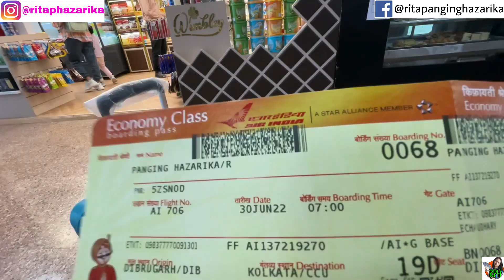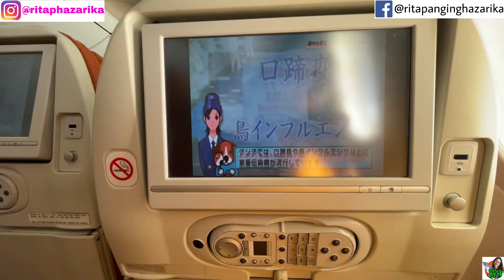এক Emotional Journey from Assam to Japan 🇮🇳🇯🇵😔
dailyvlog#ritapanginghazarika#assam